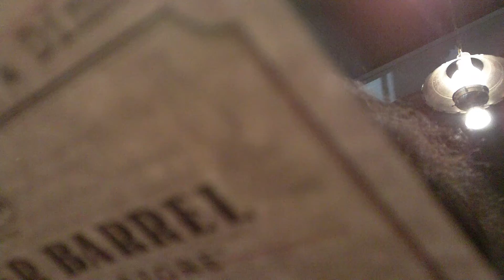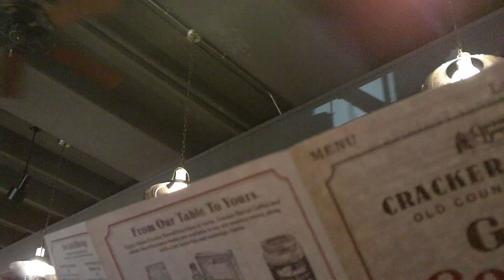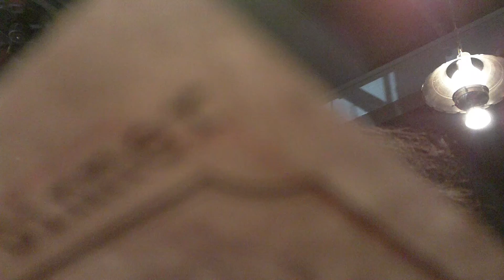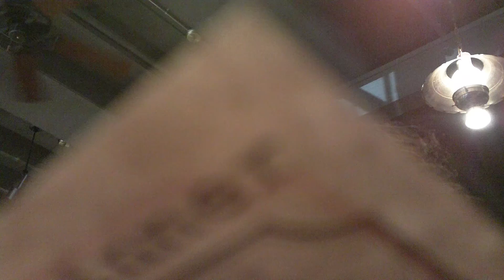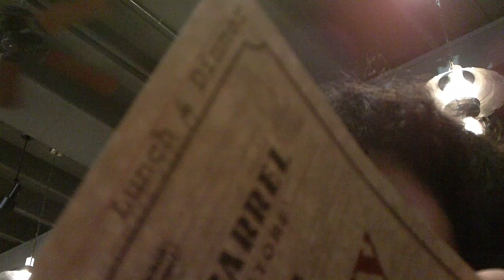Me Eating at Cracker Barrel